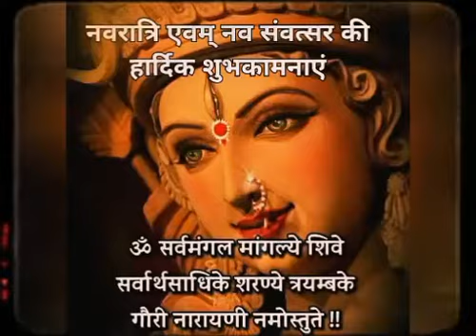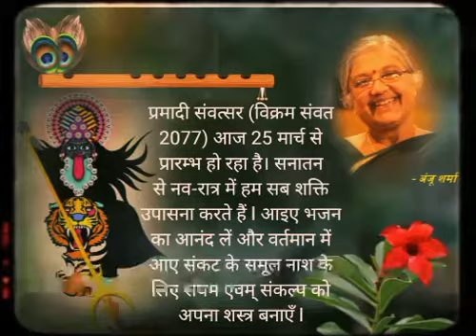Corona kovid 19 poetry by Abhishek sharma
The poetry is written about the mother nature and its balancing acts and our ignorance to it. This time its in the shape of corona.